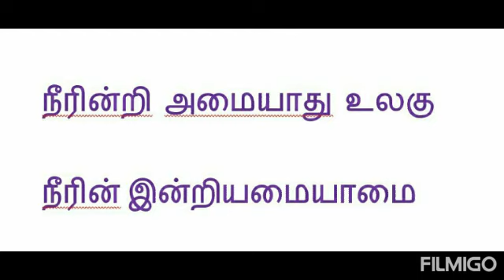ஒன்பதாம் வகுப்பு நீரின்றி அமையாது உலகு